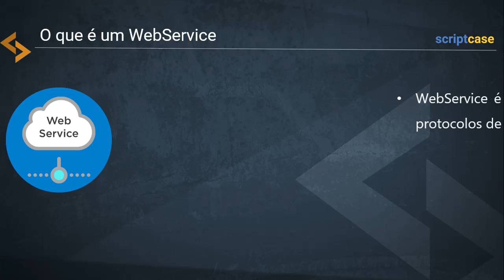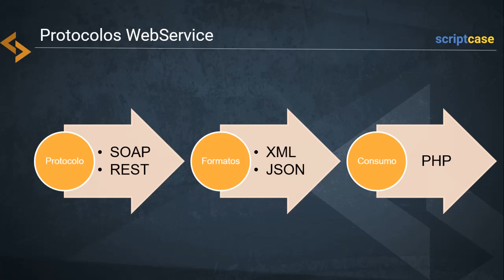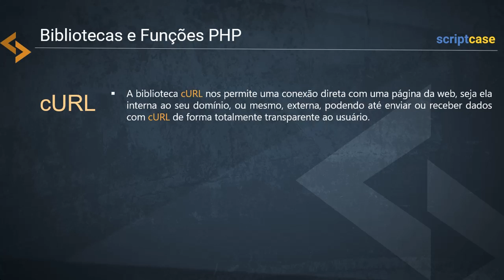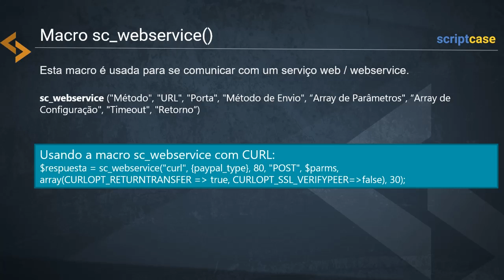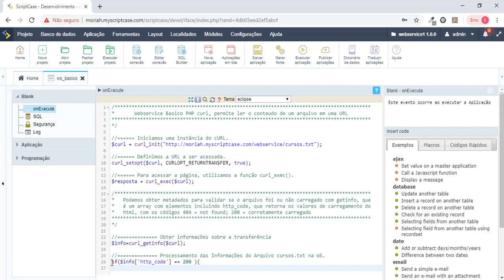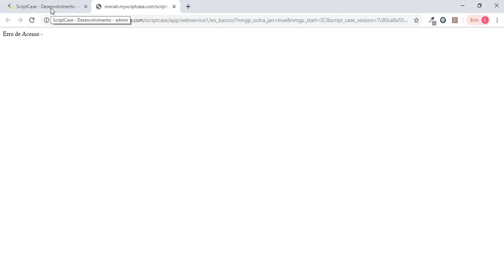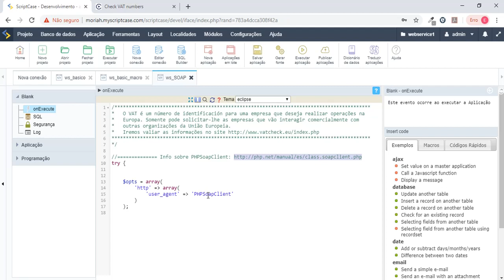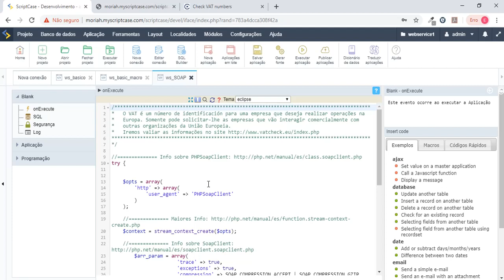Scriptcase: Trabalhando com WebService no Scriptcase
Neste seminário falamos sobre Webservice e a macro sc_webservice, e como conseguimos utilizar dentro das aplicações do Scriptcase.

Ainda não conhece o Scriptcase?
Scriptcase é um ambiente de desenvolvimento de aplicações web e relatórios de business intelligence de forma rápida e colaborativa.